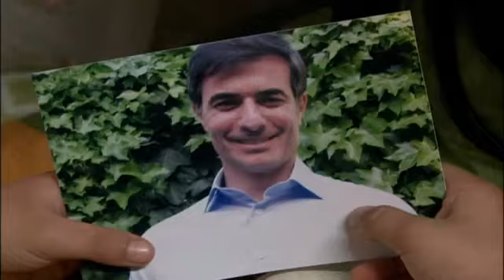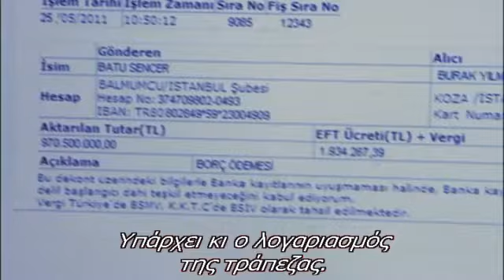ΜΟΙΡΑΙΟΣ ΕΡΩΤΑΣ ΕΠΕΙΣΟΔΙΟ 169 PROMO 2 GREEK SUBS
Ο Harun (Serhan Yavas) είναι ο γιος ενός πλούσιου επιχειρηματία, ο οποίος διαχειρίζεται μαζί με τον πατέρα του Feyyaz (Fikret Hakan), την οικογενειακή τους επιχείρηση. Η μεγάλη αγάπη του Harun είναι η Melda (Sinem Oztufan), η οποία εργάζεται στην εταιρεία τους. Η Melda είναι μια όμορφη νεαρή κοπέλα, πολύ λογική και χαίρει την εκτίμηση του Feyyaz.
Ωστόσο, ο Harun ξαφνικά ερωτεύεται ένα άλλο κορίτσι, την Eda (Ozlem Γιλμάζ), την οποία και γνωρίζει εντελώς τυχαία.
Παρόλα αυτά, μετά από μερικά ρομαντικά σαββατοκύριακα που παιρνούν μαζί, ο Harun αναγκάζεται να αφήσει την Eda επειδή ο πατέρας του ο Feyyaz, θέλει να παντρευτεί την Melda. Τα πράγματα ,όμως, μπερδεύονται πάρα πολύ, όταν ο Harun και η οικογένειά του πάει να ζητήσει το χέρι της Melda από την οικογένειά της. Και αυτό γιατί;
Γιατί εκεί τον περιμένει μια πολύ δυσάρεστη έκπληξη ! Η Melda και η Eda είναι αδελφές... Η Eda από την μεριά της παραμένει σιωπηλή και συμπεριφέρεται σαν να μην έχει συμβεί τίποτα μεταξύ τους.
Τώρα, η Eda φέρνει το βάρος της αδελφής της στον έναν ώμο και την αγάπη της για Harun από την άλλη. Ωστόσο, η ιστορία περιπλέκεται όταν η Eda ανακαλύπτει ότι είναι έγκυος με το παιδί του Harun. Η Melda θα ανακαλύψει την αλήθεια για τον Harun και την Eda; Ο Harun θα επιστρέψει στην Eda ή θα μείνει στο πλευρό της Melda;